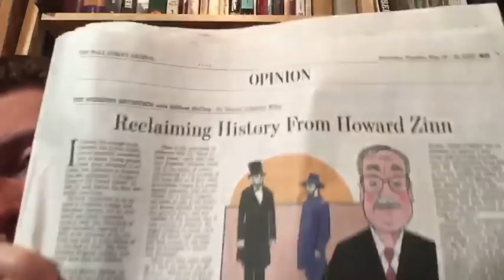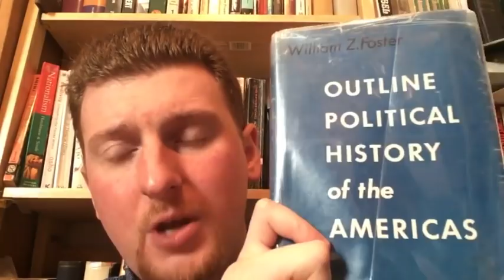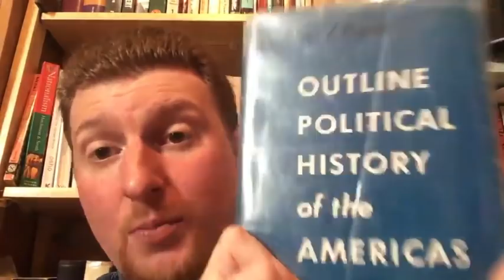Howard Zinn & Movementism